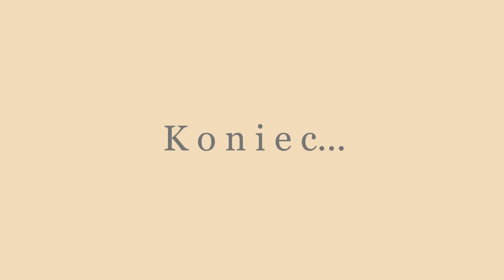Nepoznáš ma (Vlado Javorský, Pavol Klimašovský, Kristína Tomaščíková)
Text: Vlado Javorský

Hudba: Pavol Klimašovský
Spieva: Kristína Tomaščíková